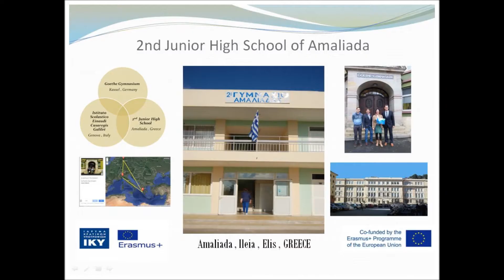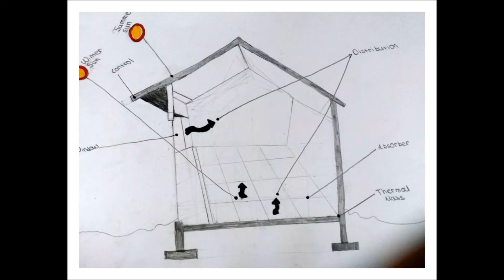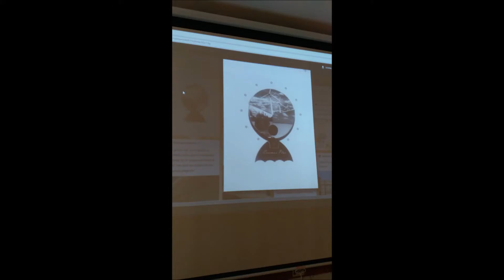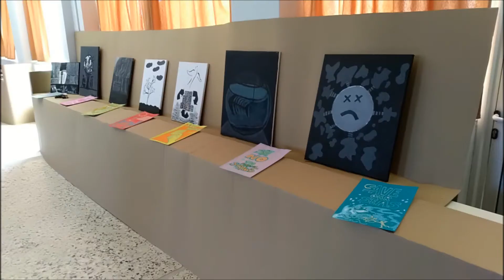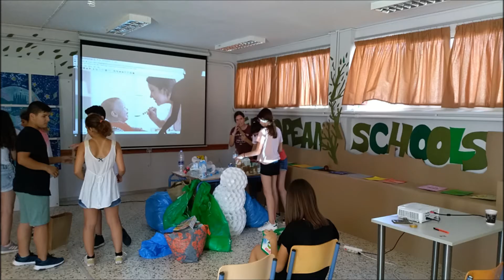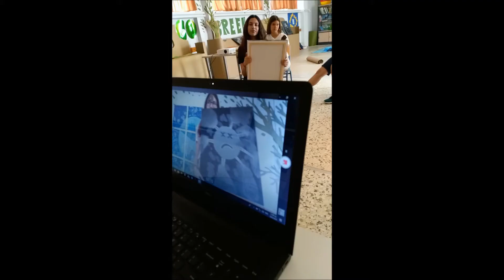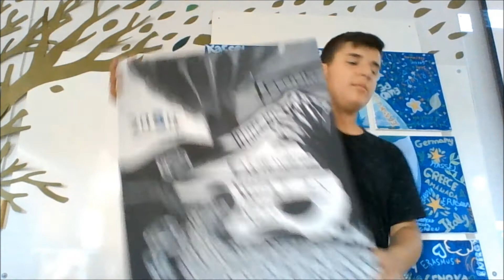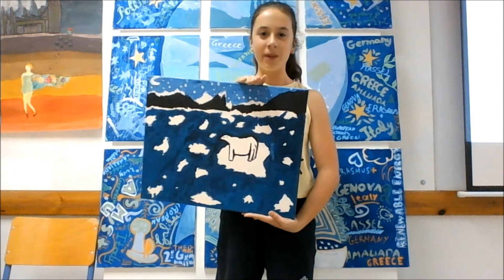2nd Junior High School of Amaliada, Greece -Erasmus+ "European schools go green" Art project 2017-18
2nd Junior High School of Amaliada Erasmus+ Art Project and Exibition 2017 – 2018 ( during our 1st year of Erasmus+ project "European Schools Go Green"  collaboration)
 Our school’s Erasmus one year art project  is described briefly in this video .
We  enjoyed the wonderful artworks by Goethe Gymnasium of Kassel students too and logo design and competition by Galileo Galilei Technical High School in parallel art exibitions and common presentations in etwinning and our blogs and sites, as well as during teleconferences between studentrs and live presentations during our first mobility and transnational meeting in Amaliada in 2018 !!!

It includes artworks by Greek students 13 to 15 years old, as well as one great group painting in nine pieces canvas created by all our partner schools students aged 14-19 years old (Goethe Gymnasium, Kassel , Germany, and Galileo Galilei Technical HIgh SChool of Genova, Italy) and our younger students during our meeting week in Amaliada, April 23 – 27 2018.

 It also includes artworks by our students like garbage shadow installation, drawings, comics, logos, posters, pendulum painting with of the ...earth's rotation help , Erasmus light stencil, sea free from plastic stop motion animation, collages, Erasmus logo and our project's title wall cut paper decorations, ecological acrylics on canvas paintings about a dystopic future Earth 2050 if we do not change attitude and policies, acrylics on cardboard paintings with "green" messages and signs, land art exhibition visit , garbage collecting from beach activity and then art creations with the collected material, photos from our school’s Art Exhibition “Earth 2050 – is this the future we want?” June 2018 in our multi – purpose classroom especially arranged for Erasmus activities and exhibitions and students presenting their artworks in english etc.